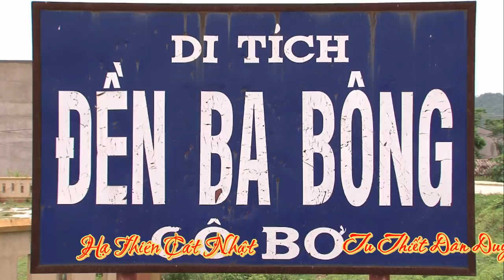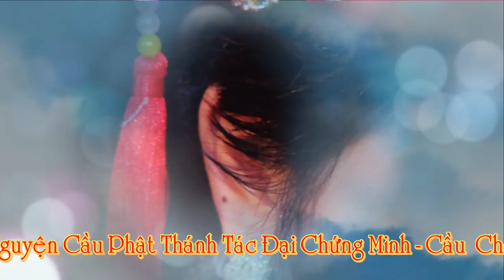Ảnh Bóng Cô Bơ Thanh Đồng Thảo Xinh Xinh Hầu Cô Bơ Hát Văn Hầu Đồng Hay Nhất